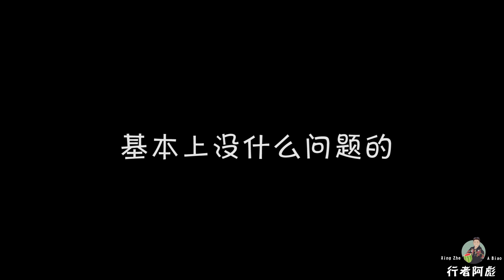其实吧，今天发生事情挺多的，就随便给大家分享一点吧！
今天其实遇到事情挺多的，一个劲舔地的小毛驴，还有摩托车突然高反，推销好东西的藏族小哥，后面还遇到了山体落石等等！